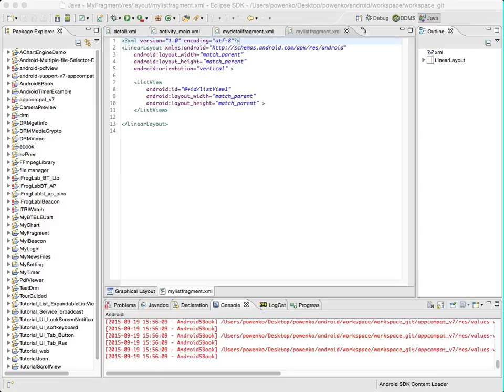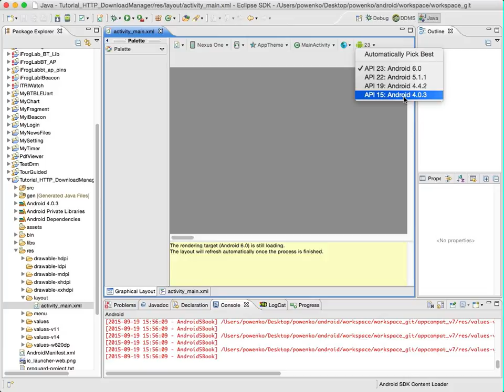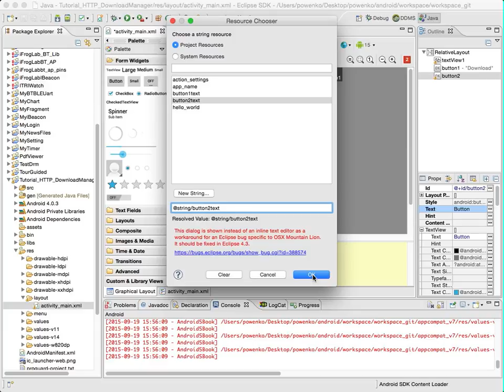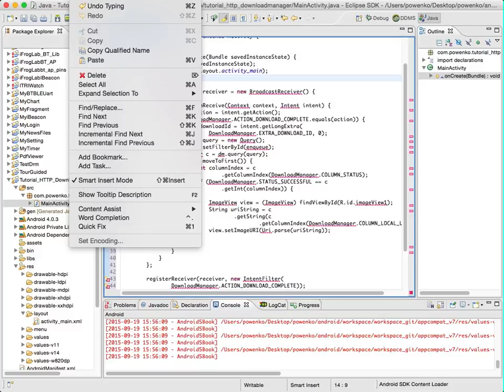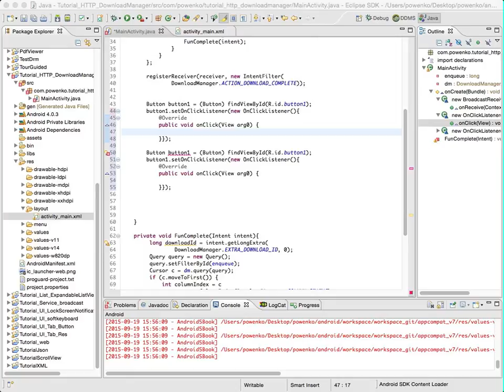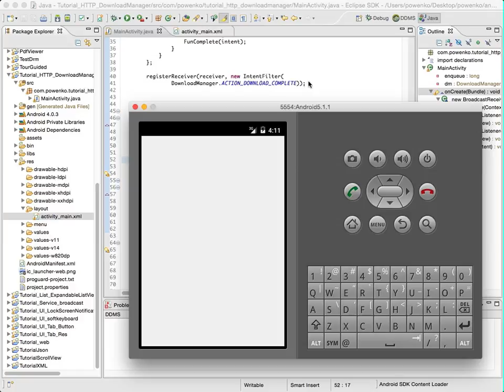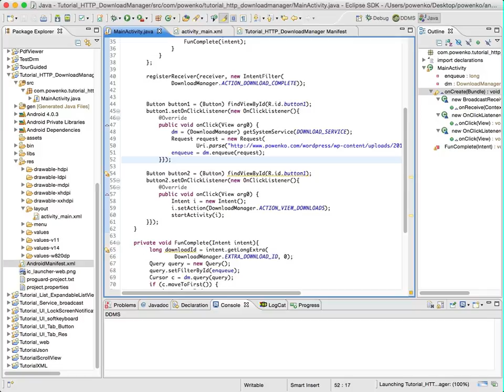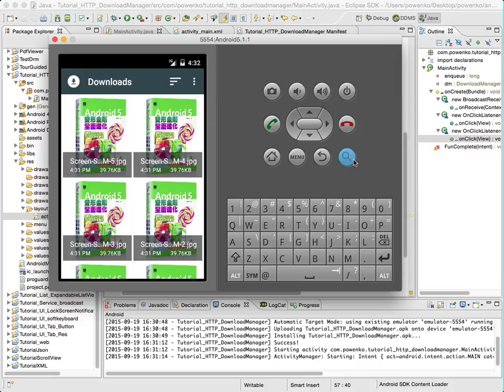12 6 android DownloadManager T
詳細內容請看，2015年底柯博文老師在博碩文化出版的書「Android 6 變形金剛：程式設計實戰應用(第二版)」
影片歡迎連結使用，
但請註名出處【 柯博文老師